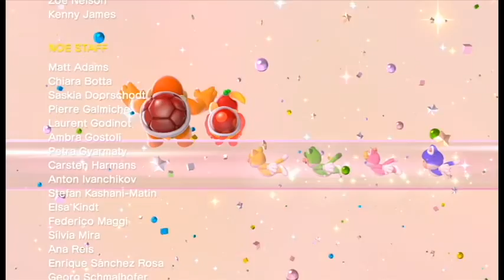Super Mario 3D World Episode 34 - Together!!! - 4Score!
Welcome to 4Score! A Four Player Let's Play channel dedicated to bringing you entertaining commentary and playing fun video games.

In our first venture, we tackle Super Mario 3D World. Please enjoy!

All rights to the game belong to Nintendo!